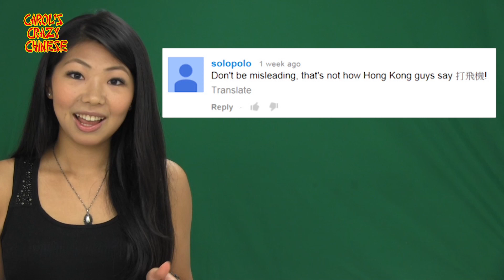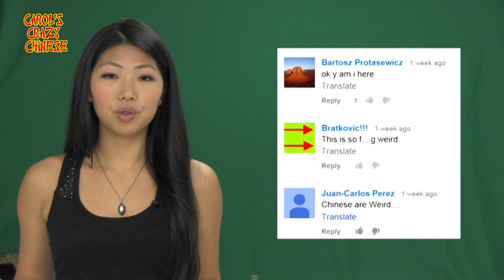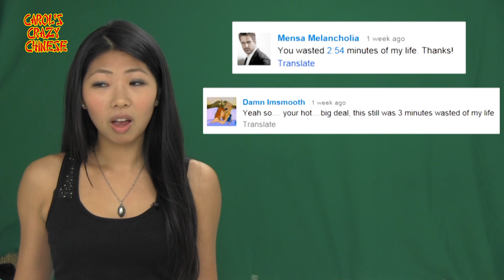Carol's Crazy Chinese: Shooting a handgun (打手槍)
Do you know what the most popular sport among Taiwanese guys is?  After introducing 打飛機 (hitting the airplane), the most popular sport among Hong Kong guys, Teacher Carol would like to get you familiarize with the sport 打手槍 (shooting a handgun).

Vocabulary:
Shooting a handgun: 打手槍 (Da3 shou3 qiang)

Still confused?  Scroll down for the hidden meaning!

Shooting a handgun is a Taiwanese slang for male masturbation.